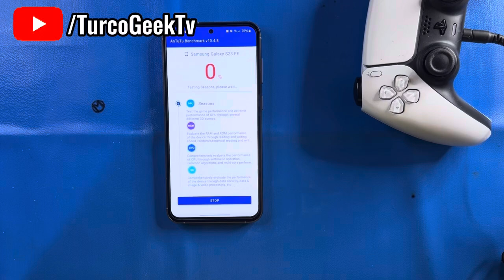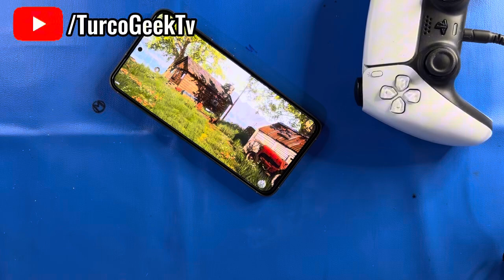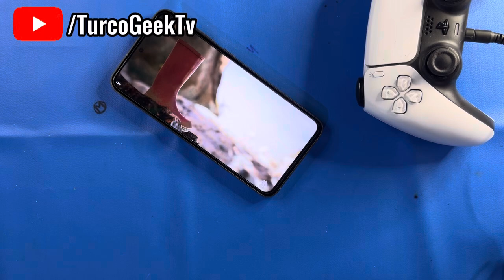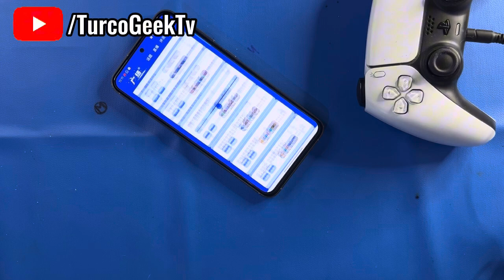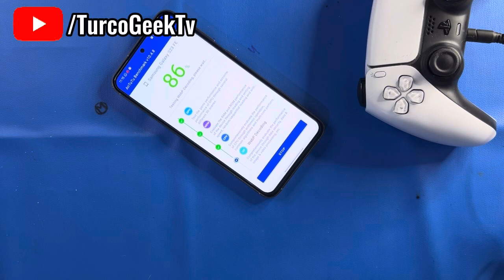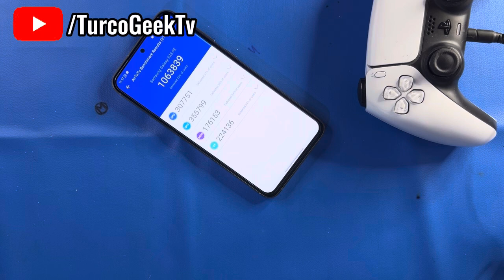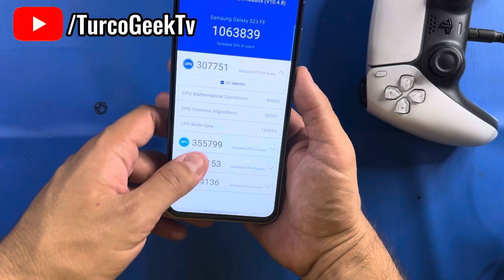Samsung Galaxy S23 FE | Antutu benchmark Test Snapdragon 8 Gen 1 2025 🚀🕹️